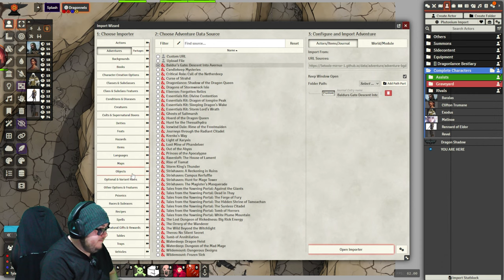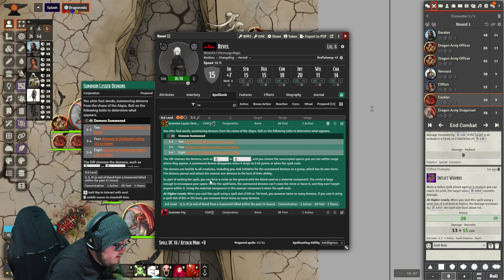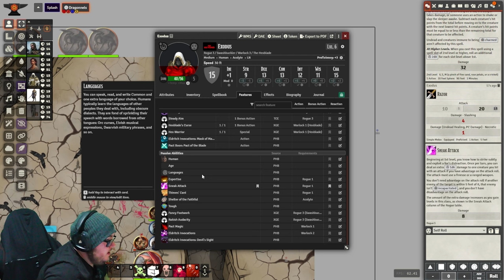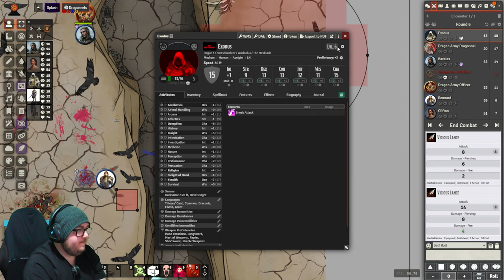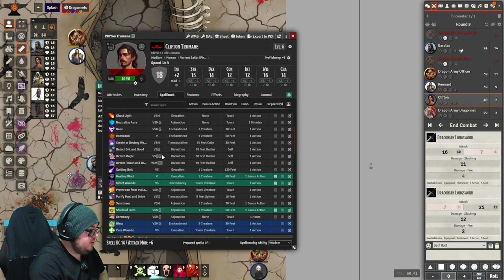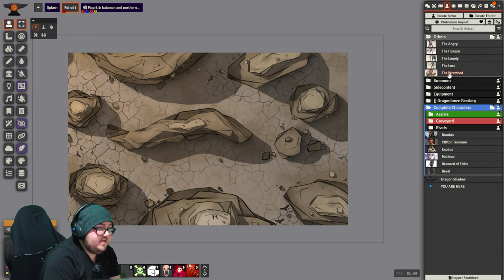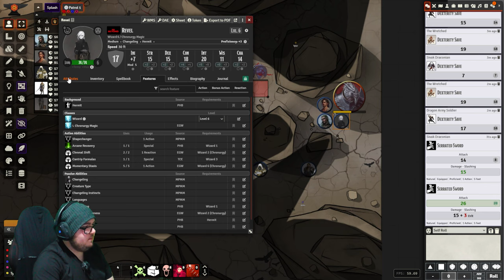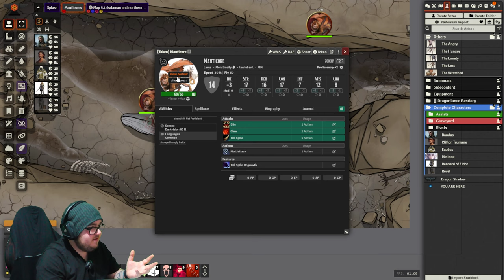Dragonlance: SotDQ - Session 14 - Boaty McBoatface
I'm a sailor peg
And I lost my leg
Climbing up the topsails
I lost my leg!

A week after the slaughter at the castle, the party was not very popular. Lork Bakaris spreading rumours about them caused them to be upopular within the city. Though most of the castle and associates knew this was false, the war effort took hold & the government could not afford to fight the rumours.

These rumours though allowed the party to operate without fear or restraint. With the city believeing them in Exile they could investigate Lord Soths lead without hinderence. A boat was charted for the party and they were shipped off with friends of 'Exodus' - formally Malek.

What should have been a 1 day journey turned to 4 with the weather not on the patries side, a rogue boat of Vampirates & some Sirens to say the least. Eventuially however the party arrived at The Northern Wastes... 3 days late and wildly off target...

Find me here:
TW: @ItsScottish